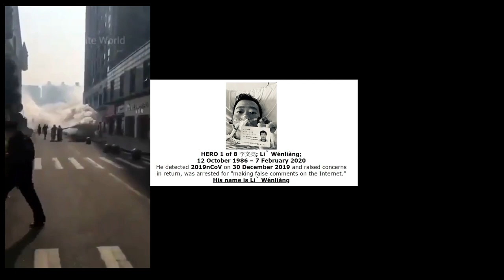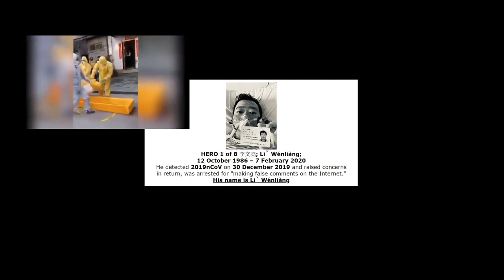Lǐ Wénliàng 李文亮 Tribute Different World This is not the world we had in mind 2019-nCoV Coronavirus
All we know, left untold
Beaten by a broken dream
Nothing like what it used to be

We've been chasing our demons down an empty road
Been watching our castle turning into dust
Escaping our shadows just to end up here once more

This is not the world we had in mind
We are stuck on answers we can't find
But we got time
And even though we might have lost tonight
The skyline reminds us of a different time

Broken smile, tired eyes
I can feel your longing heart
Call my name, howlin' from afar

We've been fighting our demons just to stay afloat
Been building our castle just to watch it fall
Been running forever just to end up here once more

Back to the mountainside
Under the northern lights
Chasin' the stars

When we were full of life
Back to the start
We both know that

RIP

HERO 1 of 8 李文亮; Lǐ Wénliàng;
12 October 1986 – 7 February 2020
He detected 2019nCoV on 30 December 2019 and raised concerns
in return, was arrested for "making false comments on the Internet."
His name is Lǐ Wénliàng

Music
Alan Walker, K-391 & Sofia Carson Lyrics